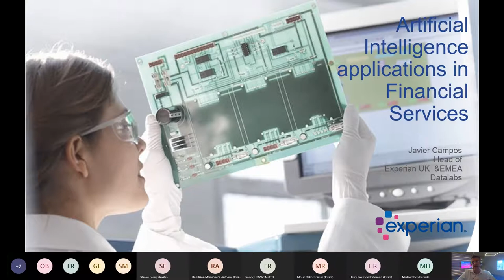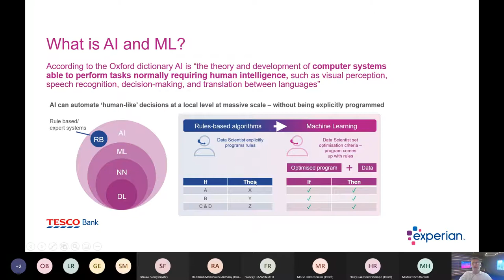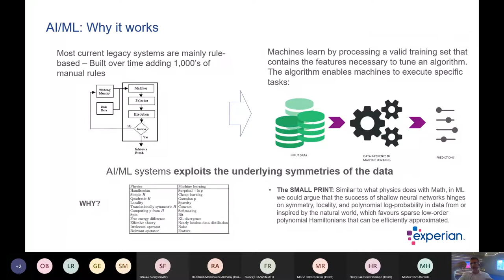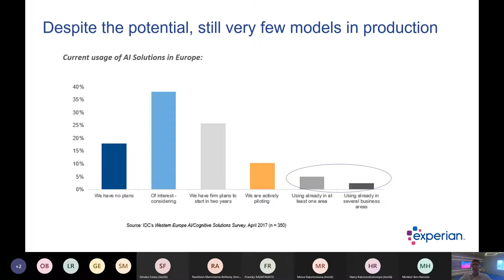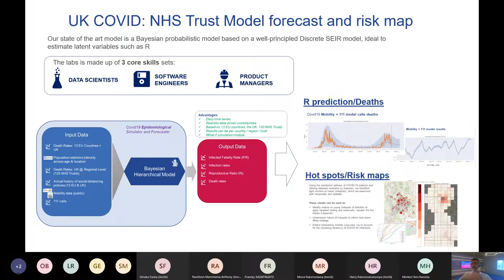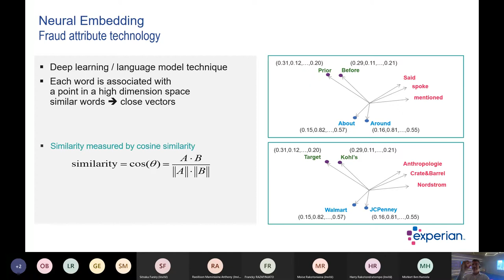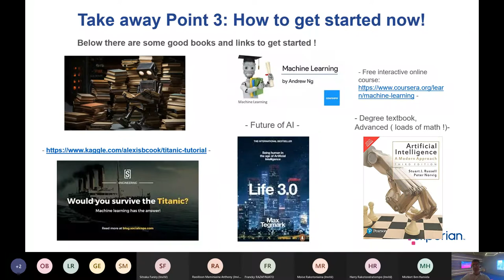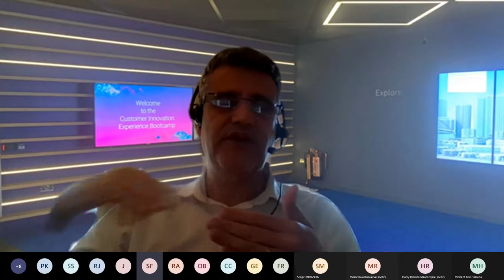[WEBINAR] Practical use cases of AI in Finance - Javier CAMPOS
🌟 REPLAY AVAILABLE NOW! 🌟

Discover the power of Artificial Intelligence in Finance with the captivating replay of our webinar presented on March 11th! 🎥💰

Join Javier Campos, an industry expert, as he delves into practical use cases where AI is transforming the financial landscape. 🤖💼

Explore how AI is revolutionizing investment strategies, risk management, fraud detection, and customer experience in the financial sector. Get valuable insights into the latest trends and innovations driving the industry forward. 📈🔍

This video is a must-watch for finance professionals, tech enthusiasts, and anyone curious about the intersection of AI and finance. Gain practical knowledge and stay ahead in the rapidly evolving financial landscape. 💡🚀

Empower yourself with knowledge and be part of the future of finance! 🔔💼